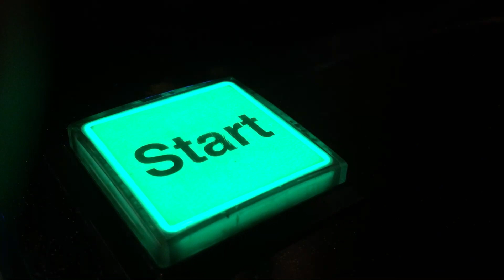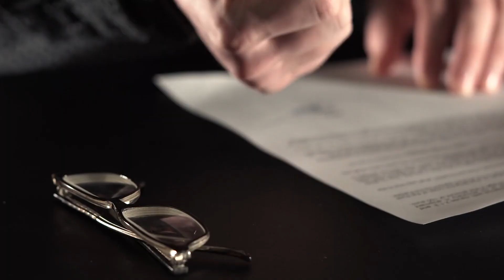8 Most Serious Mistakes During Demolition!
Everything in this world is temporary - our lives, our loved ones, our homes, everything. This is true for some of the world’s most valuable structures as well. At some point, everything must be torn down to be built once again. It’s very rare that buildings eventually decay on their own. Oftentimes, humans spend a lot of time maintaining buildings to ensure that they will last as long as possible.